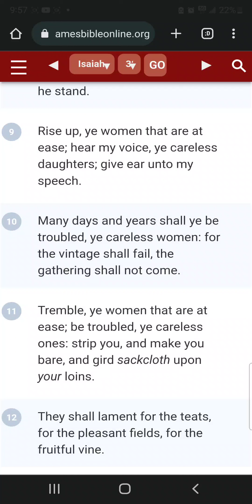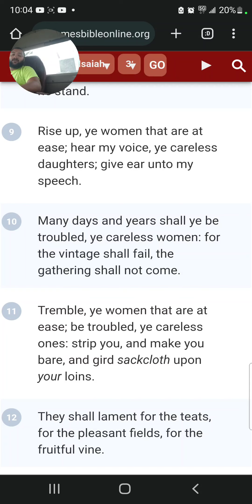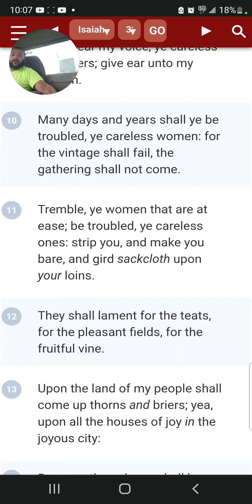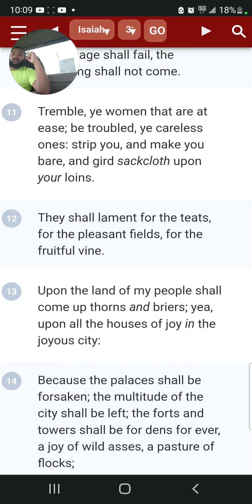"Rise up, ye women that are at ease"